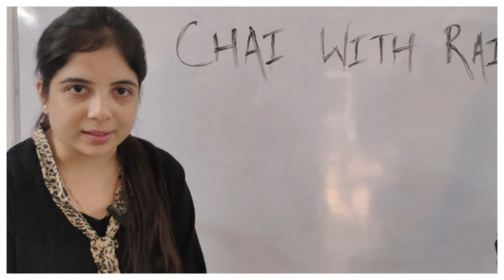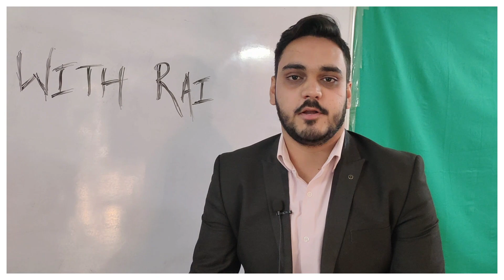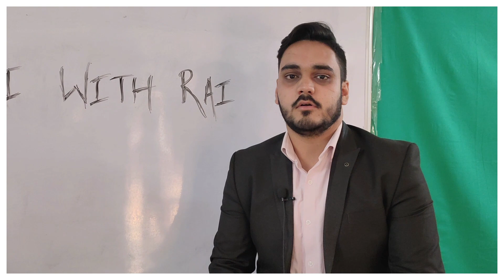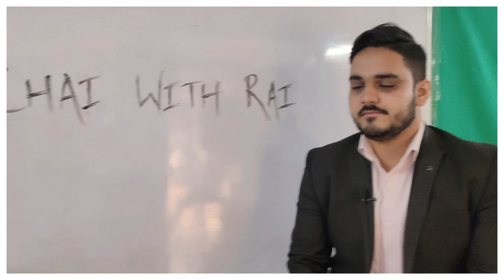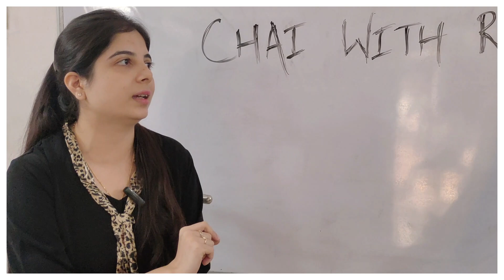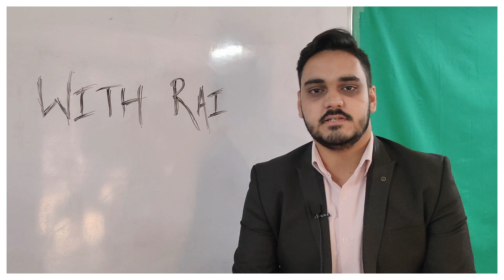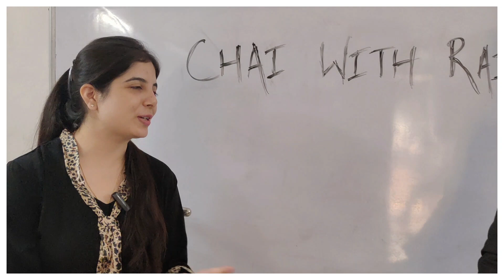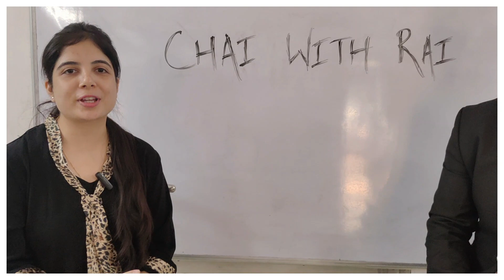Dr. Santosh Rai Institute के Kishan Mishra ने CMA उत्तीर्ण कर विदेश में लगाया Job